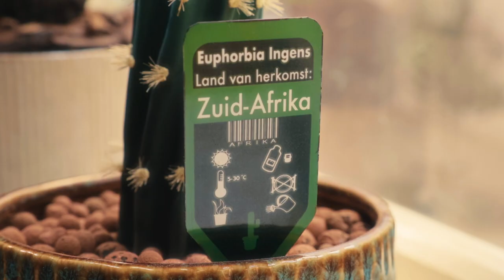Vreemdeling | POTTENKIJKERS #5 | NPO 3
Opnieuw worden de planten geconfronteerd met een exotische vreemdeling op hun vensterbank. Hennie vindt het belachelijk dat planten uit het buitenland hier hun zon komen stelen. Ondertussen krijgt Hennie een existentiële crisis omdat hij geen Nederlandse plant blijkt te zijn.

CAST
Davey: Daniël Kolf
Soof: Quinty Misiedjan
Gerda: Raymonde de Kuijper
Romeo: Henry van Loon
Hennie: Richard Groenendijk
Heleen: Teunie de Brouwer
Donna: Jennifer Hoffman
Barry: Jan Riesewijk
Celine: Ellen Parren

CREW
Scenario: Britt Snel
Concept: Yvonne Kroese
Regie: Jamille van Wijngaarden

Storyboard artist: Max Peterse
Character design & visual artist: Yvonne Kroese
Moulding/ casting and assembling: Raymon Wittenberg
Poppenbouwer: Yvonne Kroese, Eileen Boeijkens
Painting: Willeke Smid

Director of Photographer: Tom Bakker
Gaffer: Koen van Bergen

Art director: Mirjam Smit
assist art director en set dresser Anne Visser
Schilder: Marieke Verhoeven
Set builder: Erik Bleeker
Runner: Remy Visser

Kostuum en kleding op set: Bente Mars

Stop-motion animatie: Max Peterse, Eileen Boeijkens

After effects animatie: Thijs Dikshoorn
Assistent after effect animate: Naydiënne Bonifacio

Editor: Patrick Schonewille, Nino Koolen

Sound Design en mix: Maria Kramer
Foley artist: Daimo da Costa
Foley recordist: Zita Leemans

Set geluid: Morten Brogaard
Inhouse production Posta: Christan Muiser

Muziek: Hans Nieuwenhuijsen

Compositing: Thijs Dikshoorn
Colorist: Bart Voorsluis

Camera equipment: Tom Bakker
Lighting equipment: Het licht
Studio: Rich Dust

VPRO
Senior producer drama: Pita de Leeuw
Dramaturg: Marieke Mols
Co-producent: Martien Vlietman

FAMILY AFFAIR FILMS
Gedelegeerd producent: Noortje Wilschut
Producent: Chris Stenger, Floor Onrust

Met dank aan: Sjoerd Koopmans, Pedri animation

Dit project kwam tot stand met steun van het NPO-fonds.
Family Affair Films / VPRO

⭐ Documentaires
►En, is liefde houdbaar zonder seks?